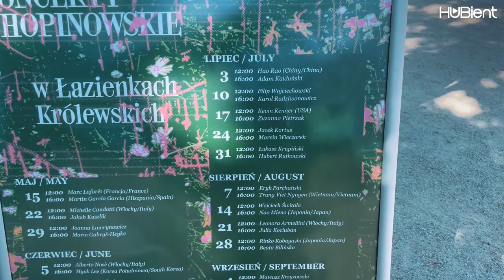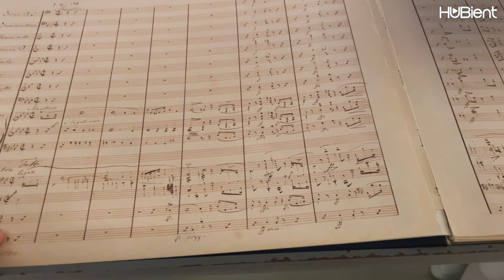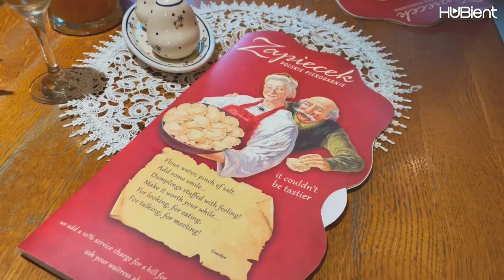Visiting Chopin in Warsaw | Poland | Travel | Part 1 | Nana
Watch Nana - Visiting Chopin in Warsaw Poland Travel Vlog Part 1 Videos! Hope you enjoy it.